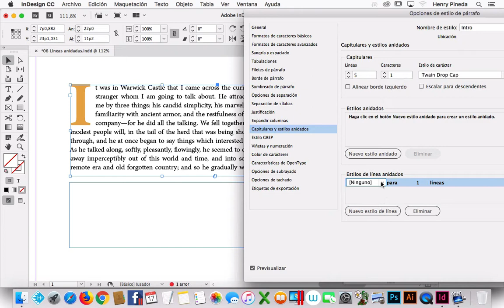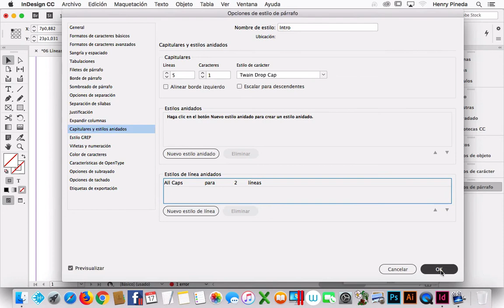✅✅✅QUE ES UNA LINEA ANIDADA Adobe Indesign CC [Adobe Indesign Trucos y Consejos]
Mejora el diseño de tus documentos utilizando líneas anidadas en adobe indesign cc . QUE ES UNA LINEA ANIDADA Adobe Indesign CC [Adobe Indesign Trucos y Consejos]

Henry_Pineda_Suarez